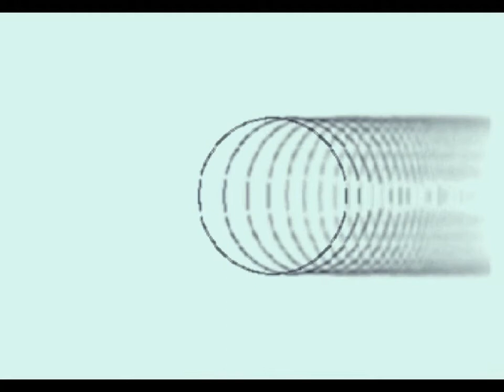Underworld - Bird 1 (Dark 'N' Dirty Remix by R.I.P.)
Original by Underworld, Remix by R.I.P. for Beatport Competition,
Video animated by Averett & Associates (Content of WMP 10) .